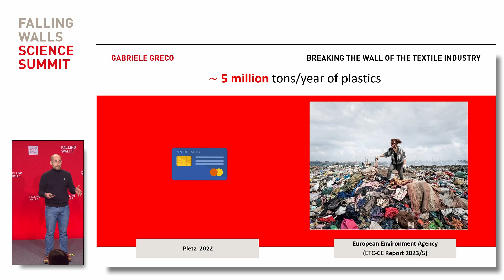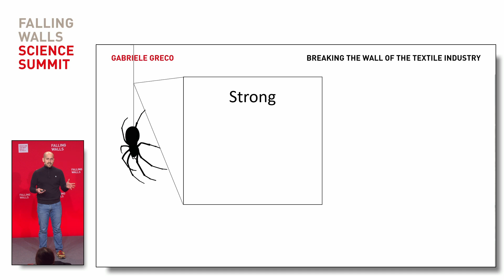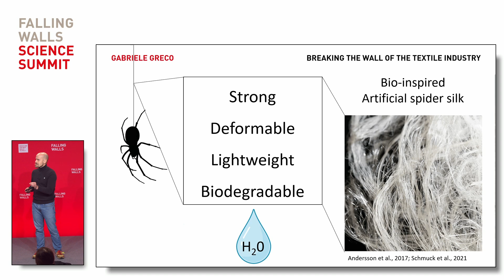Gabriele Greco: Breaking the Wall of the Textile Industry | Science Summit 2024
On 7 November 2024, Gabriele Greco presented their breakthrough idea, Breaking the Wall of the Textile Industry, at the Falling Walls Lab Finale during the Falling Walls Science Summit 2024 in Berlin.
Gabriele Greco is tackling the significant environmental impact of the fashion industry, responsible for 10% of global pollution, by seeking alternative green materials for textiles. He focuses on artificially bioinspired spider silk, which is strong, lightweight, biodegradable, and sustainably produced. His aim is to enhance the properties of this eco-friendly silk for textile applications and to integrate nanomaterials to impart magnetic and electric properties, making it suitable for green smart textiles.